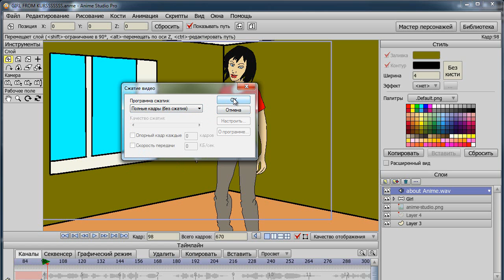9 Видео курс по анимации в Anime Studio Pro 9й урок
Видео курс по анимации в Anime Studio Pro для начинающих - сохраняем фильм.